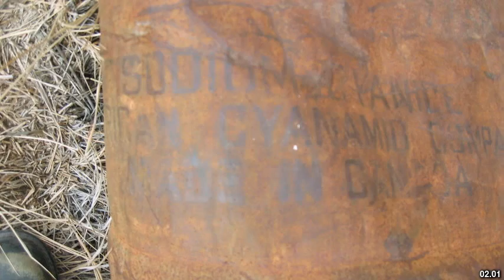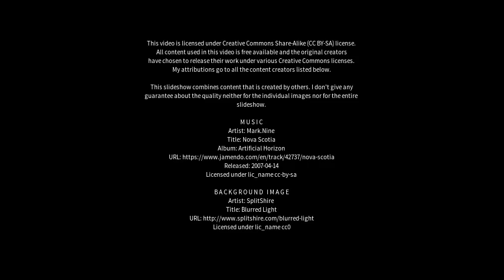Best places to visit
Best places to visit - Lake Cowal (Australia) Best places to visit - Slideshows from all over the world - City trips, nature pictures, etc.